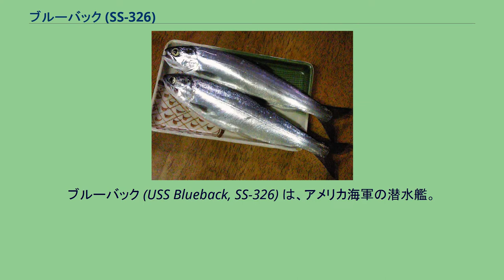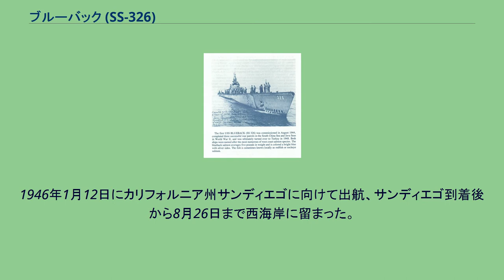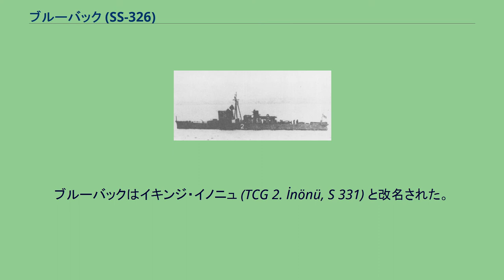ブルーバック (SS-326)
ブルーバック (USS Blueback, SS-326) は、アメリカ海軍の潜水艦。
艦名は漠然と「青い背」を意味し、多種多様な魚の修飾語・通称である。
アメリカ公文書は、ギンザケやベニザケの通称を示唆している。
なお、退役から11年後にバーベル級潜水艦2番艦として2代目ブルーバック (SS-581)が就役している。
ブルーバックは1943年7月29日にコネチカット州グロトンのエレクトリック・ボート社で起工した。
1944年5月7日にウィリアム・ブレント・ヤング夫人（ヤング少将の妻）によって命名、進水し、8月28日に艦長メリル・K・クレメントン少佐（アナポリス1933年組）の指揮下就役する。
ブルーバックは11月21日に真珠湾に到着した。
第2号駆潜艇（1934年） 12月16日、ブルーバックは最初の哨戒で東シナ海、南西諸島方面および南シナ海に向かった。
しかし、この哨戒では戦果を挙げることはなかった。
1945年2月15日、ブルーバックは61日間の行動を終えてスービック湾に帰投した。
3月4日、ブルーバックは2回目の哨戒で南シナ海に向かった。
この哨戒では、インドシナ半島沖で3月12日、3月22日、3月30日の3度にわたって日本のスクーナー群を退治した。
4月17日、ブルーバックは44日間の行動を終えてフリーマントルに帰投した。
5月12日、ブルーバックは3回目の哨戒でジャワ海方面に向かった。
5月21日と28日、6月3日にジャワ島沿岸部で漁船やスクーナーを撃ち沈めたほか、6月27日には 南緯07度25分 東経116度00分 / 南緯7.417度 東経116.000度 / -7.417; 116.000のロンボク海峡北方で第2号駆潜艇を撃沈。
7月9日と15日にも小船を砲撃で撃沈した。
7月20日、ブルーバックは62日間の行動を終えてスービック湾に帰投した。
戦争が終わると、ブルーバックはスービック湾を出航し、9月4日にグアムアプラ港に到着、11月28日まで訓練演習に従事した。
その後、カロリン諸島およびアドミラルティ諸島への巡航後、12月15日にグアム島に帰還する。
1946年1月12日にカリフォルニア州サンディエゴに向けて出航、サンディエゴ到着後から8月26日まで西海岸に留まった。
続いて極東への巡航を行い、真珠湾、トラック諸島、スービック湾、青島および上海を訪問し、11月29日にサンディエゴに帰還した。
1947年2月17日から4月4日まで再び真珠湾へ巡航し、その後カリフォルニア州沖合で沿岸作戦活動および定期訓練を1948年3月まで継続した。
1948年3月4日にブルーバックは西海岸を出航し、ニューロンドンを経由して地中海に向かった。
1948年5月11日にトルコのイズミルに到着し、5月23日に退役、トルコ海軍に移管された。
ブルーバックはイキンジ・イノニュ (TCG 2. İnönü, S 331) と改名された。
艦名はトルコ革命における第二次イノニュの戦いに因んだもので、その名を持つ艦としては2隻目であった。
ブルーバックは第二次世界大戦の戦功で2個の従軍星章を受章した。
ギンザケ（通称Blueback） ベニザケ陸封型（ヒメマス）（通称Blueback）